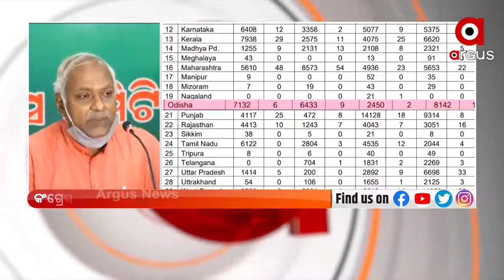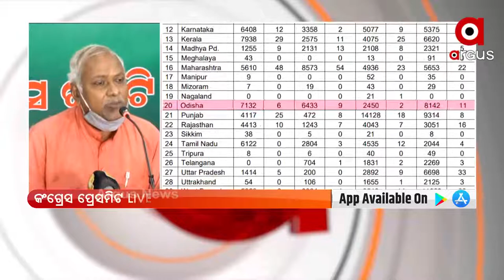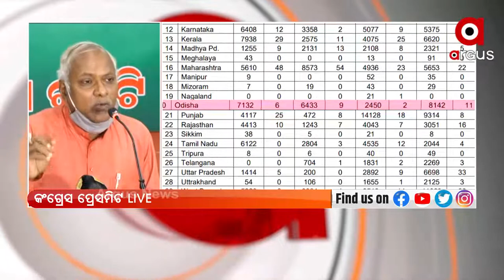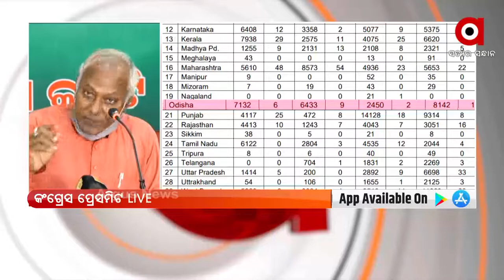ରାଜ୍ୟରେ ବ୍ୟାପୁଥିବା ଡେଙ୍ଗୁକୁ ନେଇ ସରକାରଙ୍କ ଉପରେ ବର୍ଷିଲା କଂଗ୍ରେସ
ରାଜ୍ୟରେ ବ୍ୟାପୁଥିବା ଡେଙ୍ଗୁକୁ ନେଇ ସରକାରଙ୍କ ଉପରେ ବର୍ଷିଲା କଂଗ୍ରେସ । ସାମ୍ବାଦିକ ସମ୍ମିଳନୀ ମାଧ୍ୟମରେ ନଗର ଉନ୍ନୟନ ବିଭାଗର ଅପାରଗତାକୁ ନେଇ ପ୍ରଶ୍ନ କରିଛି ଦଳ ।